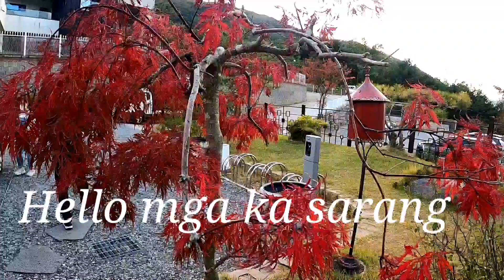SO RELAXING VIEW RED AUTUMN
Autumn pulang  pula ang kulay ng mga dahon sa puno ganda pagmasdan